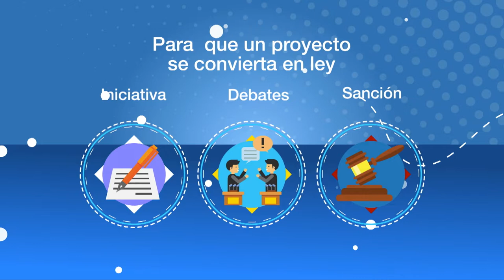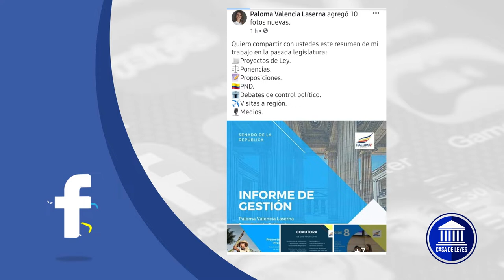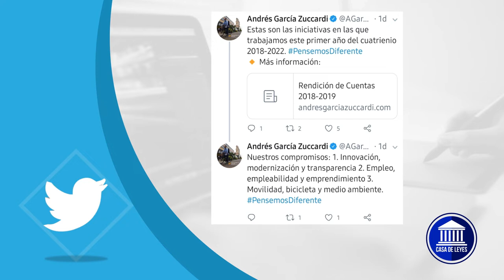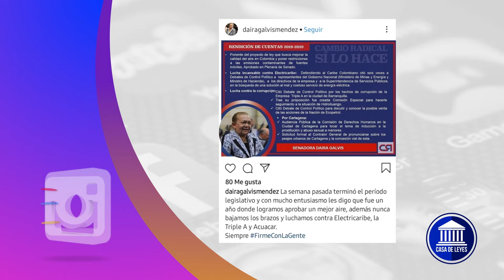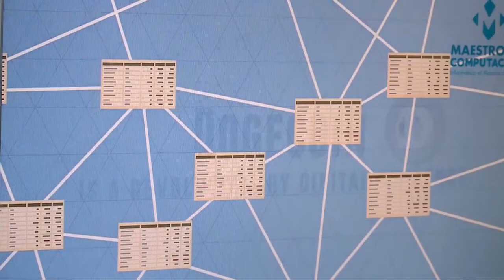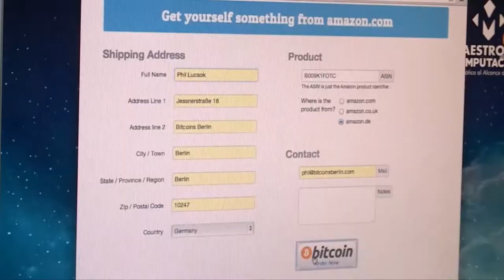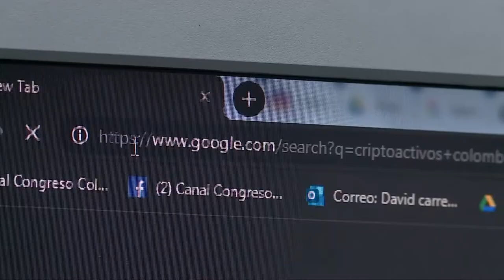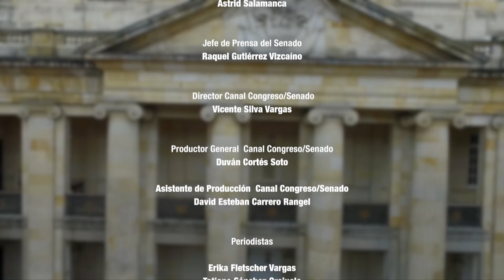CASA DE LEYES - Emisión Completa 6/07/2019 - CAP 23